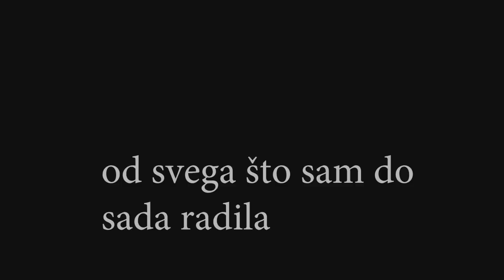Novo! MILICA & JELENA u akciji!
Dragi moji, ovo je nešto potpuno novo! MILICA & JELENA u akciji transformacije, pripreme zdravih recepata, šminka, stajling, ljubav i moda!
Nadam se da vam se dopada ovaj video!